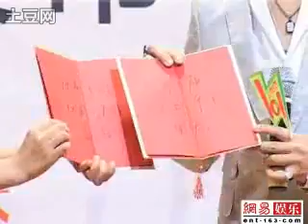┣SuJr13┫100813★激动★韩庚上海FM采访 superjunior吧 贴吧